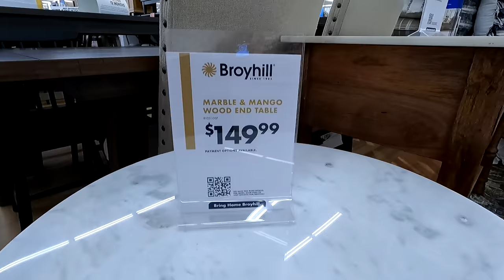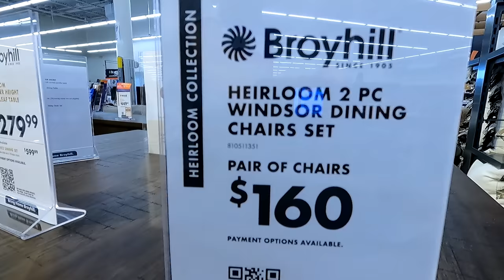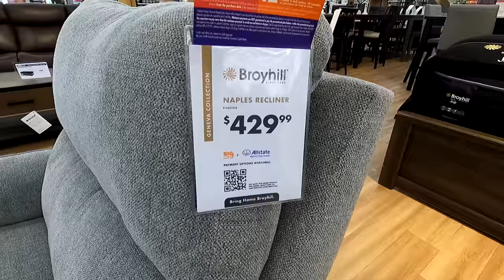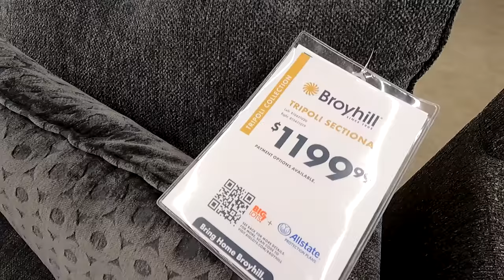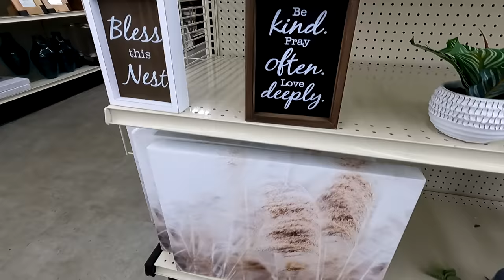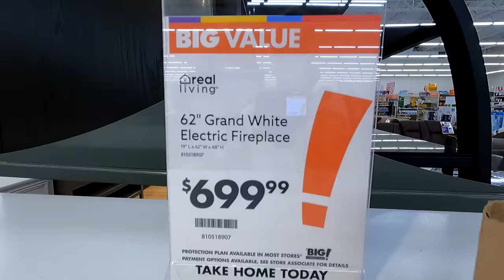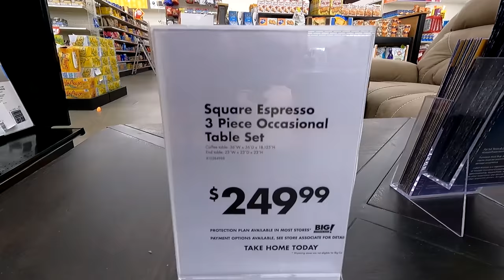BIG LOTS KITCHEN TABLES SOFAS ARMCHAIRS HOME DECOR FURNITURE SHOP WITH ME SHOPPING STORE WALKTHROUGH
WHITE LEATHER MODERN SECTIONAL SOFA SMALL SPACE REVERSIBLE CONFIGURABLE COUCH ON AMAZON Big Lots shop with me shopping store walk through with home furniture and kitchen and dining room tables and sofas and couches and sectionals and sofa and couch ideas and armchairs and chairs and coffee tables and recliners and home decor for fall 2021 and this shop with me or come with me shopping store walk through is at the store in Freehold NJ or New Jersey which is like a Walmart or BJs or Costco or BigLots or Sams Club or Target or IKEA or TJ Maxx and also Marshalls or HomeGoods and they also have home goods items like planters for plants and pots, furniture and chairs and baskets and tabletop decor, spring decorations and floral and flowers and vases and stem and stems and holiday seasonal decor and other items for the house to decorate and look nice and pretty and beautiful for spring time and summer and fall and winter and Christmas and filmed with my GoPro Hero 7 Black video camera and NJShoreBeachLife channel will have shop with me shopping store walk through videos from stores around the NJ or New Jersey shore area including Walmart, Target, IKEA, Home Goods, Marshalls, TJ Maxx, Burlington, Dollar Tree, Hobby Lobby and others and thanks so much for watching